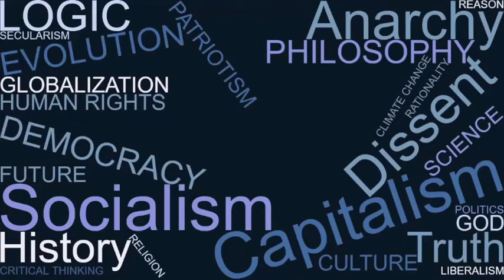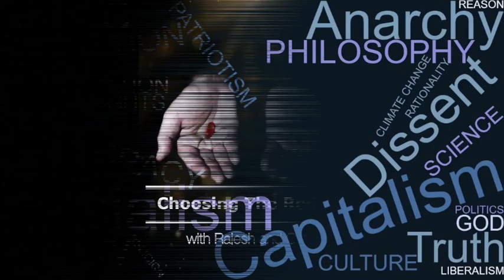Episode 10 - Free Speech & the State of India Democracy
For Episode 10 of Choosing The Red Pill with Rajesh and Omer we invited Rutwij Kokje to have a freewheeling discussion on “FreeSpeech and state of Indian Democracy”.

We touched upon some some basics of FreeSpeech, some current issues related to it like comedian Agrim Joshua & suspension of Sanjay Jha from Congress, as well as comparisons between BJP and Congress on how they handle it.

Do watch and leave your reviews.